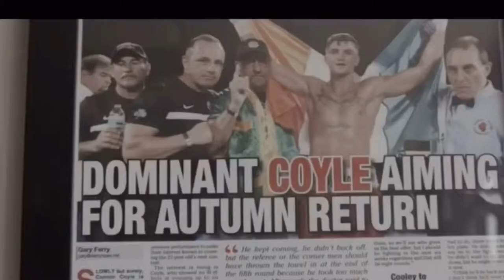Connor (The Kid) Coyle Mixtape